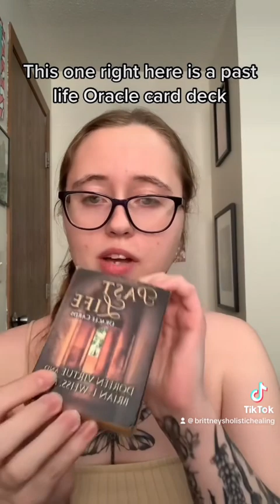What are Oracle Cards?